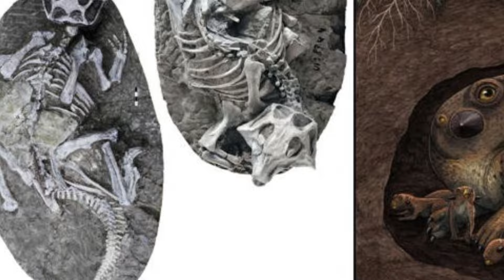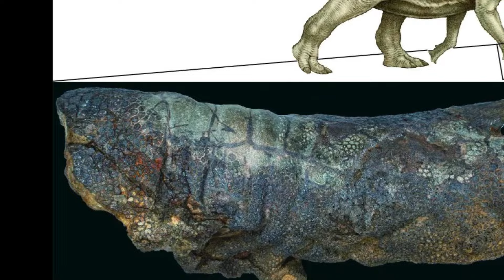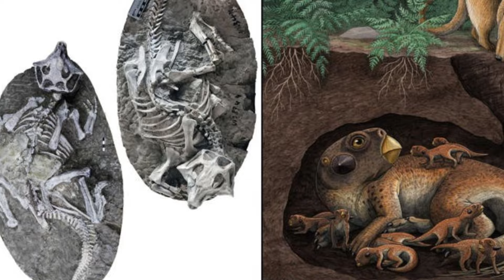The world’s best preserved dinosaur had a weird ending, study suggests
new study published in the Proceedings of the National Academy of Sciences has refuted the long-standing hypothesis that volcanic eruptions were responsible for the exceptional preservation of fossils in the Yixian Formation of northeast China. The leading hypothesis for the exceptional preservation had been sudden burial by volcanism; however, the study suggests that the fossils were preserved over a relatively short period under stable conditions.
For decades, scientists believed the preservation of these fossils was due to volcanic eruptions, with some previous studies suggesting that creatures were encased by lahars. Experts had speculated that the key to this exceptional preservation might be related to the volcanism of the area, with some believing that eruptions occurred in waves that buried the dinosaurs under ash or mud. This explanation compared the Yixian fossils' preservation to how thousands of Romans were buried by ash at Pompeii.